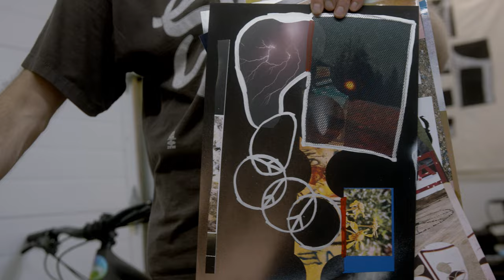K2 Landscape by Peter Sutherland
We took a trip to a small mountain town in Western Colorado and sat down with friend of the brand Peter Sutherland to talk about his artwork and the Landscape Collection. Join us for a few minutes as Peter unpacks art, his inspiration, and his lifelong love for standing sideways.

Film/Edit: Seamus Foster
Photography: Marc O’Malley
Audio: Peter Sutherland & Mitchell McIver